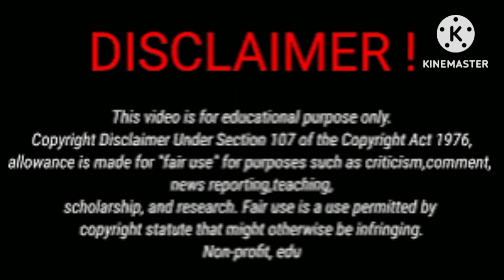Dezy Vs Damien Prince Vs Rayssa(The Trench Family)Vs Bad kid Torick Vs Brooklyn Queen Lifestyle 2024